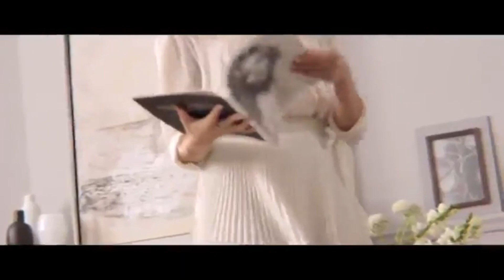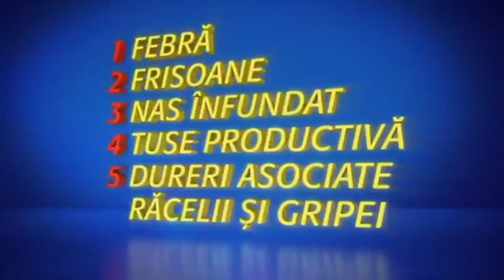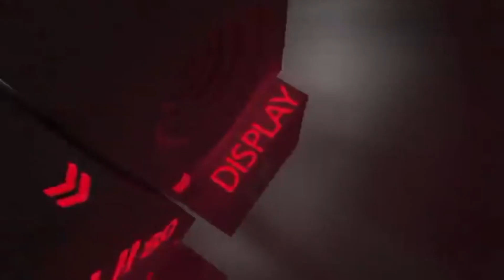Reclame & Promo 10 Aprilie 2018 Nat Geo Wild